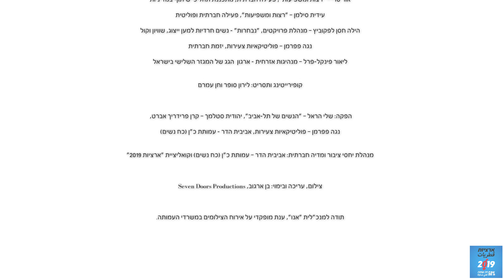קמפיין ארציות 2019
Production & Creative - Seven Doors
תסריט, לוקיישן ומציגות סופקו על ידי עמותת כ״ן